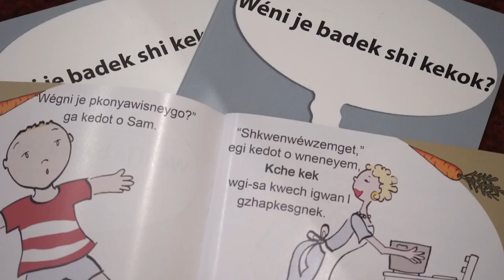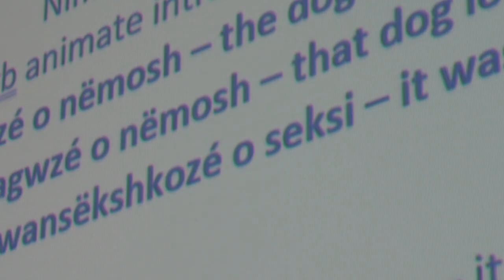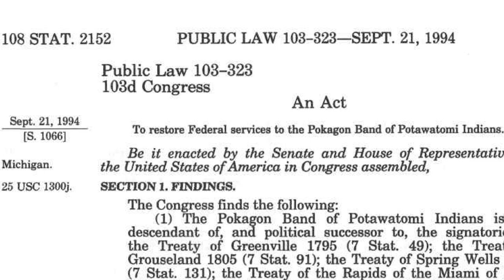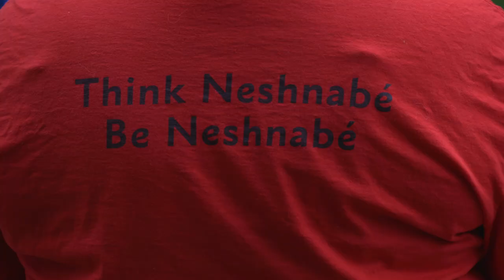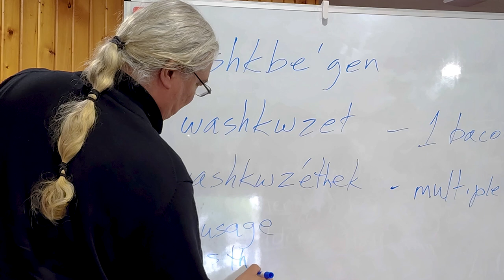Pokagon Band of Potawatomi: A Song For Everything trailer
A new documentary about the Pokagon Band of Potawatomi premieres September 28th at 8pm.